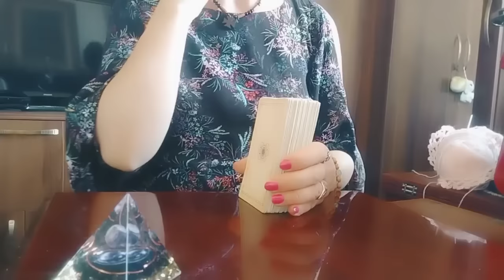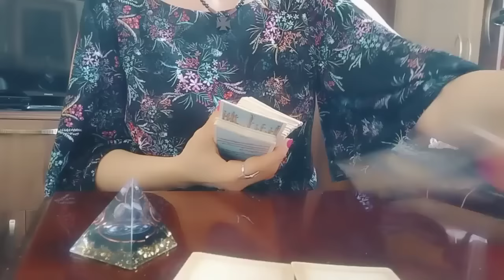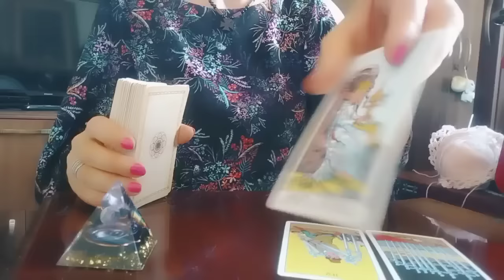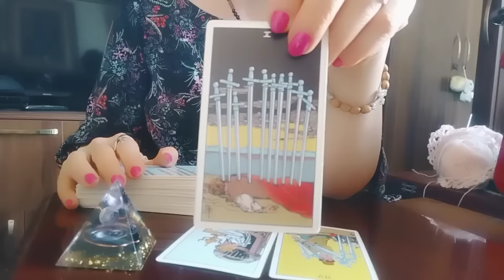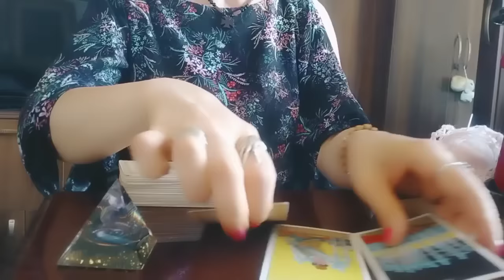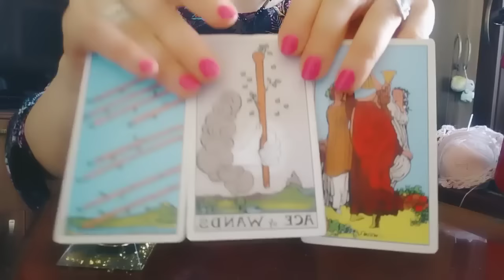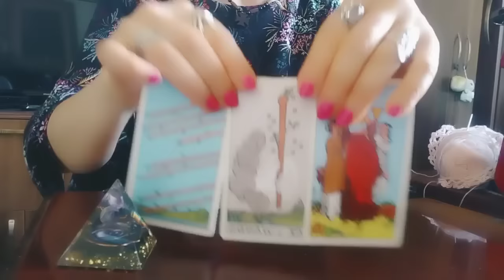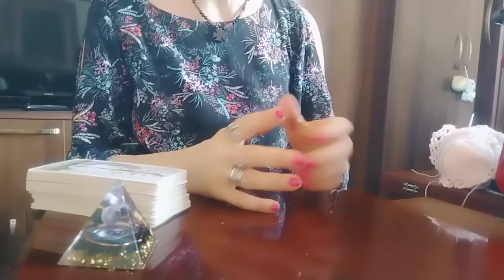რა ახალი ამბები მოდის ბედით?💃🕊️🌿✨